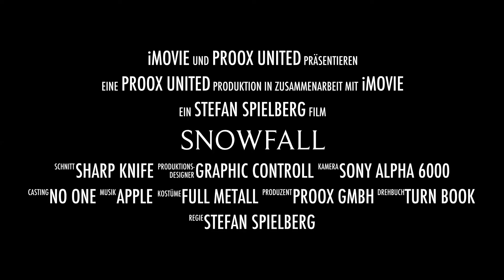Mac Brothers | PROOX Snowfall | Washroom Accessories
Mac Brothers PROOX Snowfall range of washroom accessories, with a contemporary architectural look and awarded design. Architects choice award.